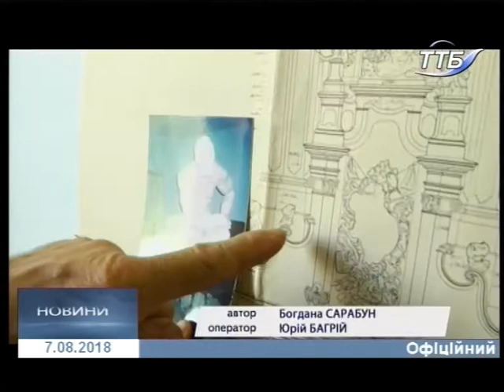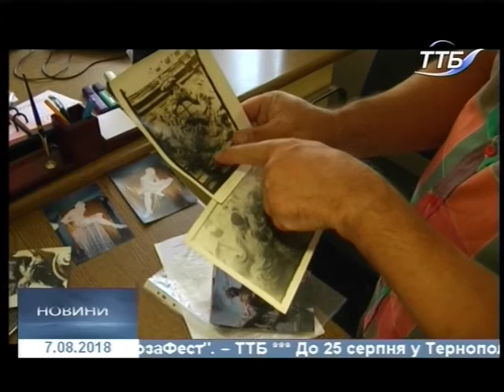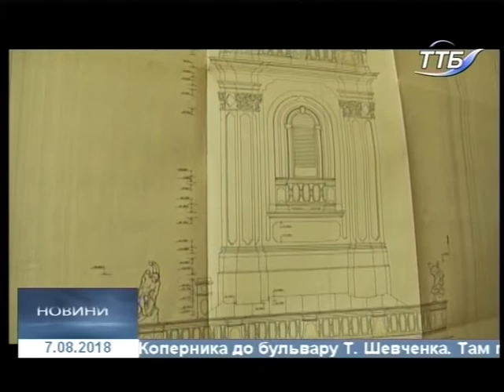07.08.2018. Новини. 17:00